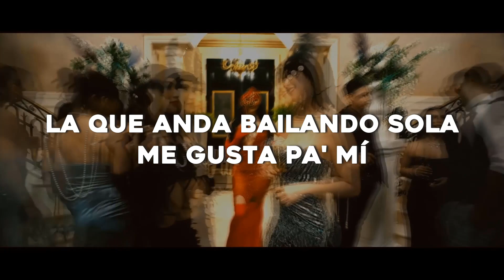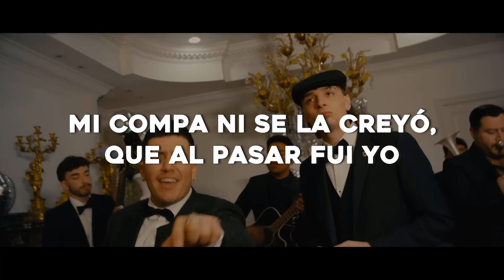Ke Personajes, FMK, Big One - Un Finde | CROSSOVER #2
Dirección @lemurighi
AD @joaquinrossini
Productora
Producción general @paulariverook
Asis produccion @cristianserantesok @salomsantino @melinaaschero_
DF @sofilizzoli
Camaras @cami_melone @maujesalgado @tizi_cau
Gaffer @camigrain
Key grip @johnnyjohn74
Grip @martintorresge
Eléctricos @juanxbiott @lucianoaugustobraga
Styling @camiloalbanez
MUA @evart.makeup
PH @tomiraimon @emi.olgini
Edición @franalbinati
Color @claobarrio